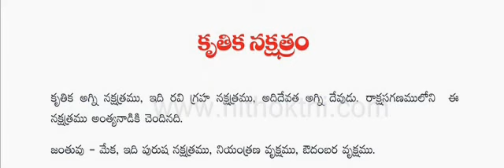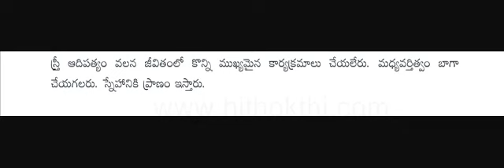Basic Characteristics Of persons born in Kruthika Nakshatram (Telugu)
This video explains Basic Characteristics of persons born in Kruthika / Krithika  nakshatram in Telugu Language